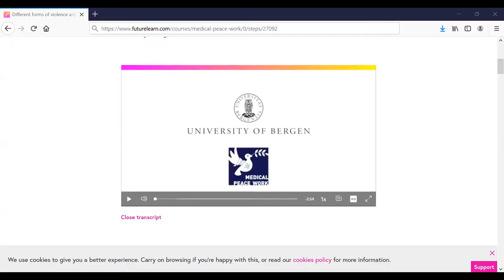Short video of Johann Galtung explaining his concepts of violence